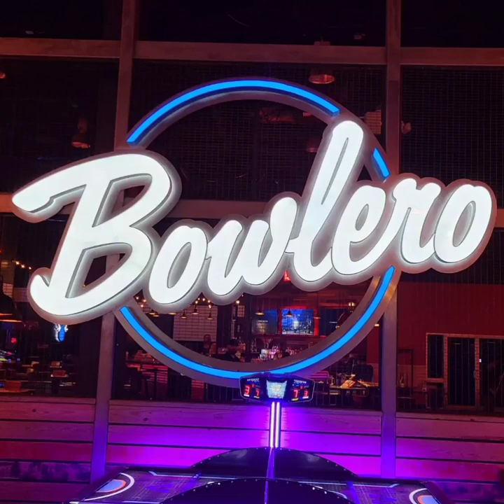Birthday Celebration 🎉 4/29/22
Finally got to celebrate my Birthday 🎉

Bowling 🎳  My bag & ball are actually over 35 years old 😳 Anyone in the bowling industry that can hook me up with new gear 😂

Birthday Dinner 🥩
Bucking Bronco 🐎
Thanks to our excellent server Devon 🎉

Ice cream cake & birthday song. but what's my name??? 😂